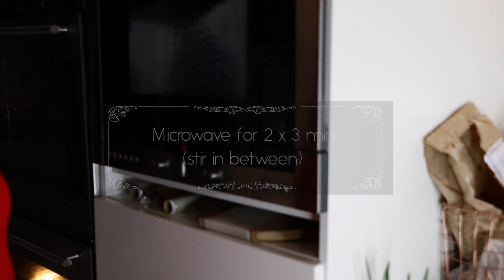Crispy Tofu Baked Potato Recipe (High Protein & Vegan)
This Baked Potato recipe with crispy tofu & baked beans are my go to dinner recently. Super easy and quick to make, high in protein and of course, vegan.